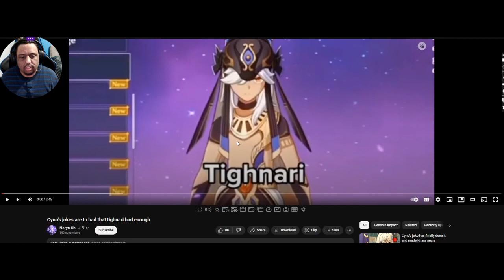Reindeer X's reaction to Cyno's bad jokes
Let's all agree Cyno isn't the best at making jokes.